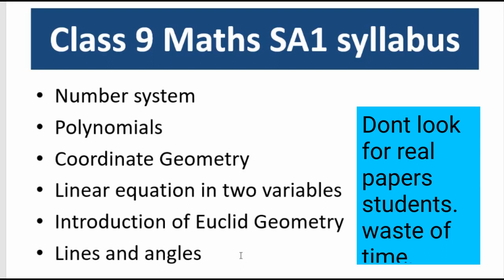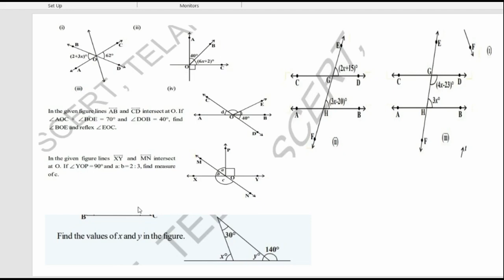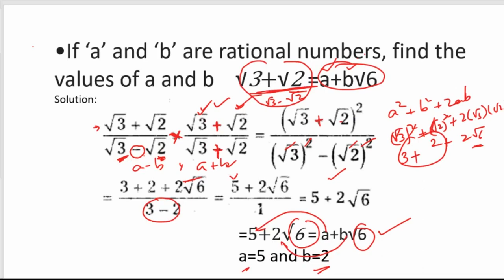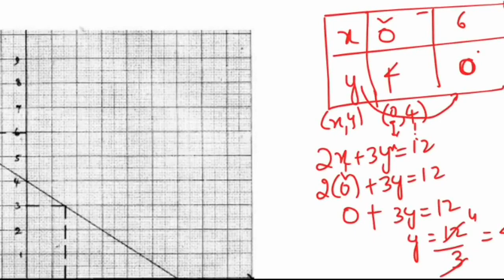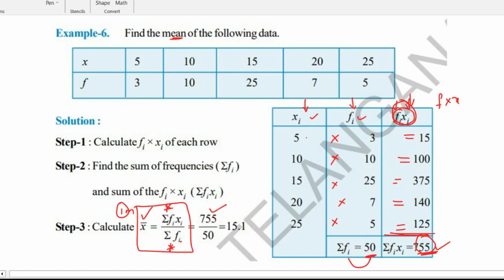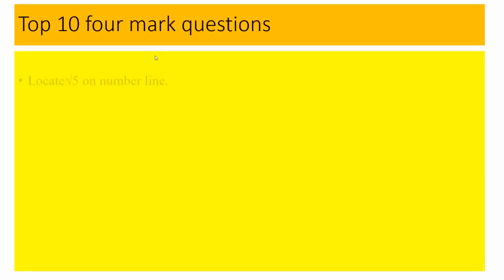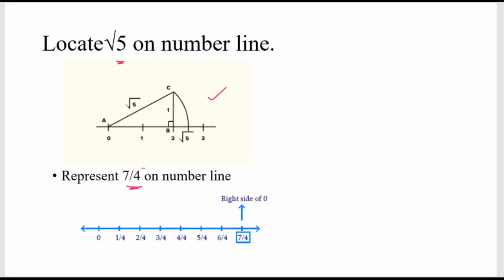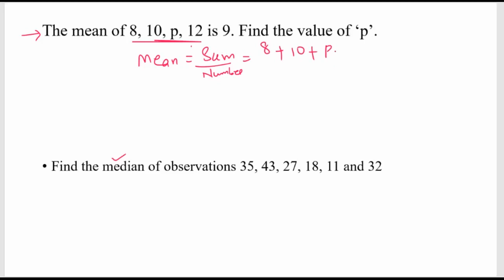sa1 ap class 9 maths important questions 2023 . ap 9th class sa1 maths question paper 2023 .ap maths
ap 9th class sa1 maths question paper 2023 with answers
9th class maths sa1 important questions 2023
sa1 maths question paper 2023 9th class